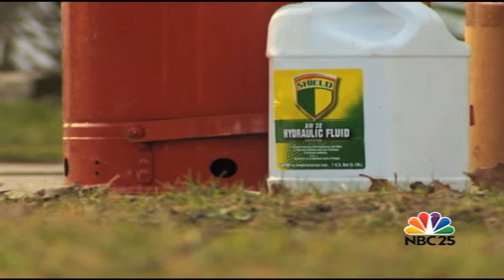Uptick in meth labs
NBC25's Walter Smith-Randolph reports.